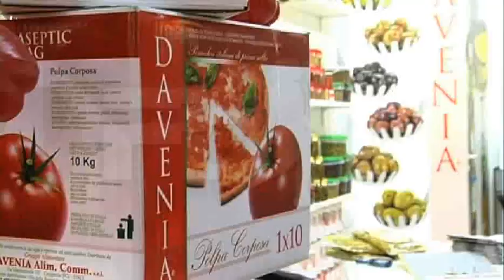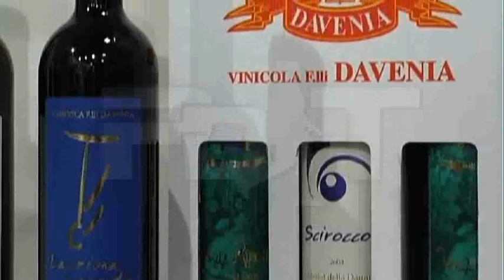Davenia Alimentar Commercial Srl - Bontà più / Davenia - Speciale Assaggi dal mondo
Davenia Alimentar Commercial Srl - Bontà più / Davenia - Speciale Assaggi dal mondo - Protagonisti del Tempo Gli Speciali - Gli Speciali dei Protagonisti del Tempo sono approfondimenti